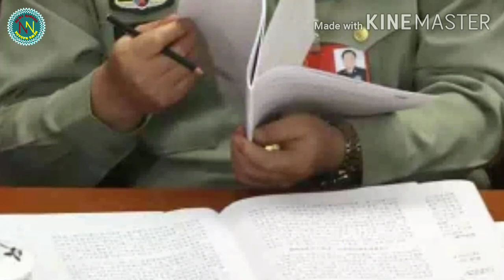Indo-China Conflict : 20% चीनी सैनिक जंग के लिये अनफिट, करते हैं मास्‍टरबेट | News Nagada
लद्दाख में भारत और चीन के बीच तनाव अपने चरम पर है। दोनों ही देशों के हजारों सैनिक आमने-सामने हैं। चीन के सरकारी मीडिया ने दावा किया है कि पीपुल्‍स ल‍िबरेशन आर्मी यानी पीएलए ने भारत से लगी सीमा पर ड्रोन से लेकर अत्‍याधुनिक तोपें तैनात की हैं। और उसके सैनिक भारत के क‍िसी भी हमले का जवाब देने के ल‍िए तैयार हैं।
उधर, चीनी सेना की ही एक रिपोर्ट चीनी मीडिया के दावे की पोल खोलकर रख देती है। चीन की पीपुल्‍स ल‍िबरेशन आर्मी ने स्‍वीकार किया है कि उसके 20 प्रतिशत सैनिक जंग के लिए अनफिट हैं और मास्‍टरबेट करते हैं।